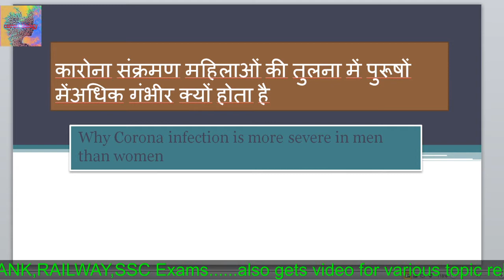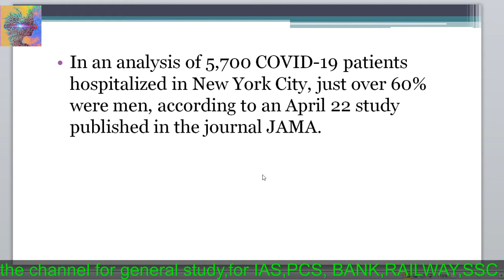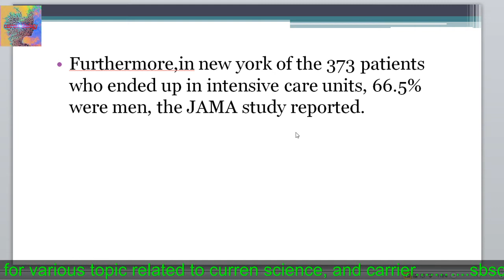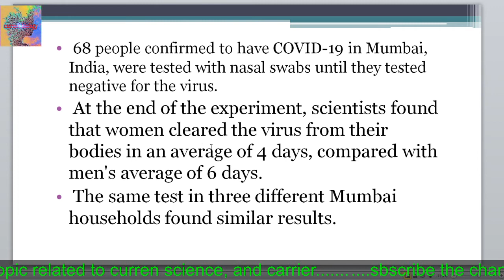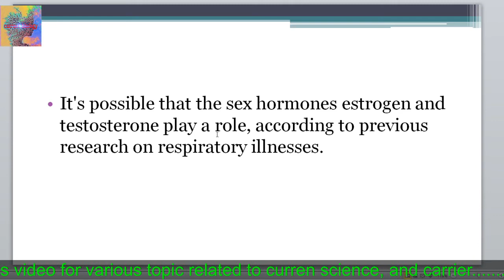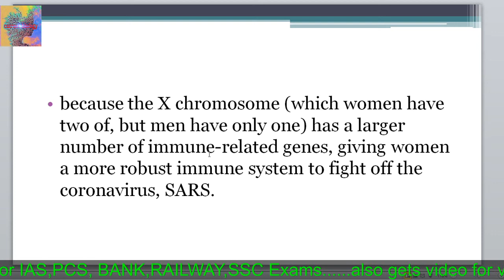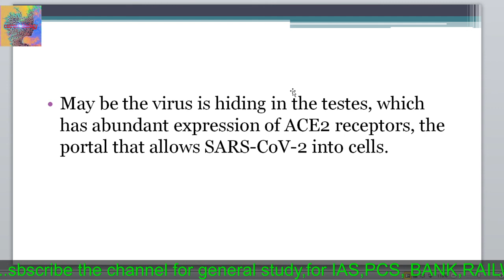कोरोंना संक्रमण महिलाओं की तुलना में पुरूषों में ज्यादा गंभीर क्यों होता है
Recent scientific research find that covid19 infection causes more severe illness in men in comparison to women. this video describe the scientific finding about this.